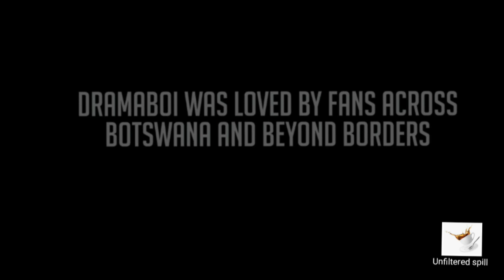Famous Hip Hop artist laid to rest in style 🙏😇Rest well ntwana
Well known Hip Hop Motswako Artist was laid to rest .lost his life due to short illness..He will always be remembered with His music and His Humbleness..rest well ntwana🙏